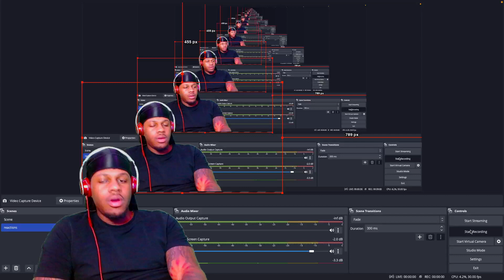B.I. - KEEP ME UP (REACTION)